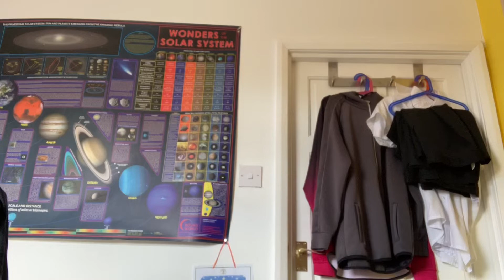MAYBE not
I’m still going